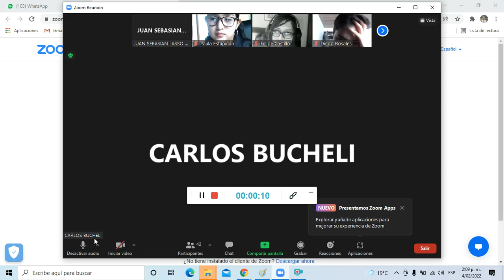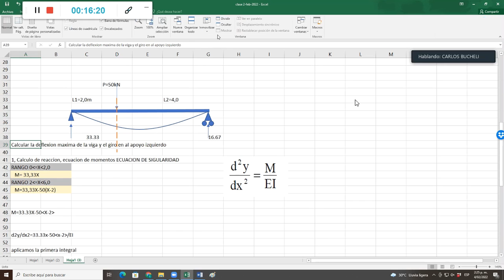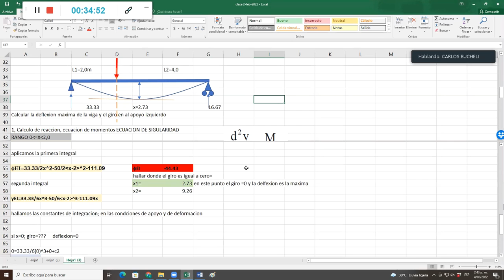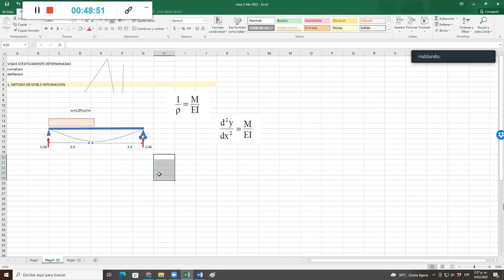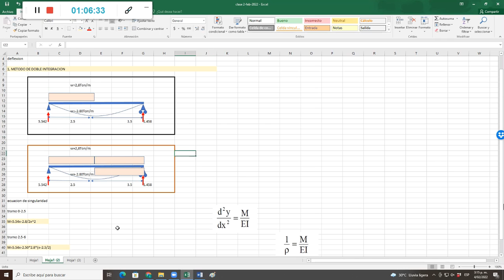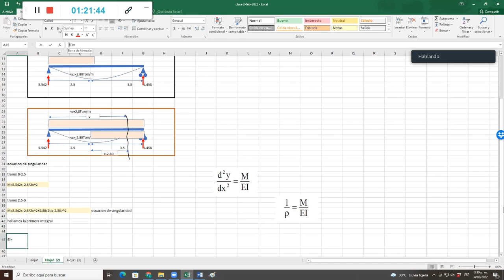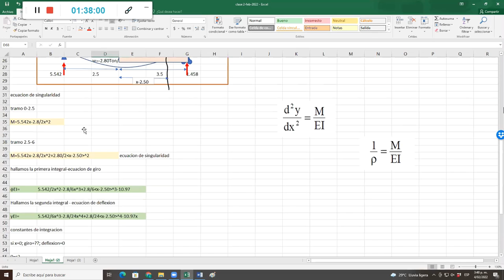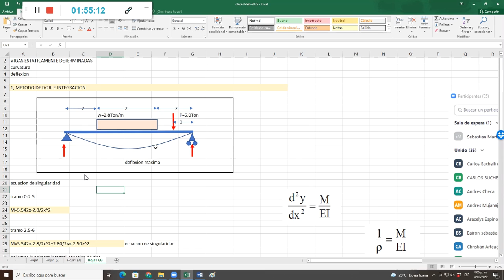ANALISIS ESTRUCTURAL (CONTINUACION METODO DE DOBLE INTEGRACION)